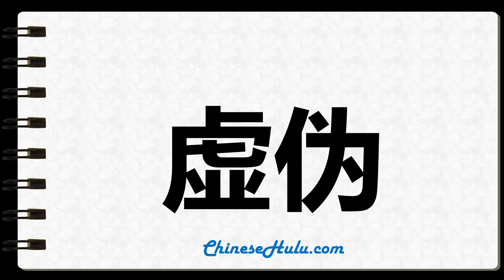How to Write hypocrisy in Chinese